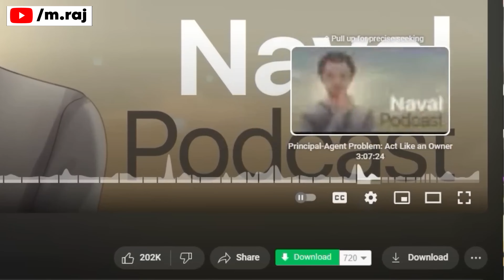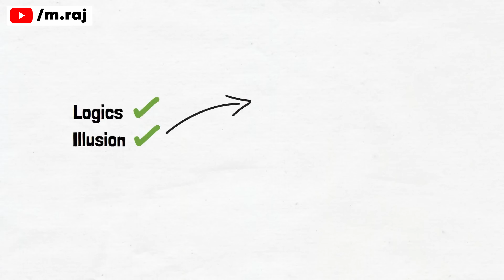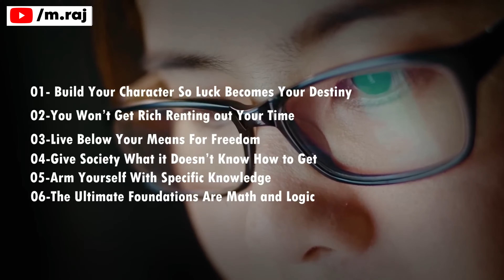"Unlocking Wealth: 8-Minute Summary of Naval's 'How to Get Rich' Podcast"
Unveil the key takeaways from a 3-hour-long podcast in just 8 minutes! Dive into the wisdom of Naval Ravikant's "How to Get Rich" podcast and learn how to make money and achieve financial success.